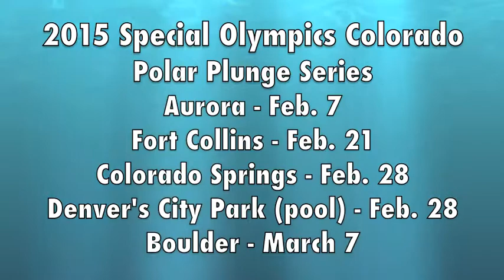Plunge Unified with Special Olympics Colorado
Join the Plunge Unified team and take the Plunge with other Special Olympics Colorado athletes and Unified Partners!